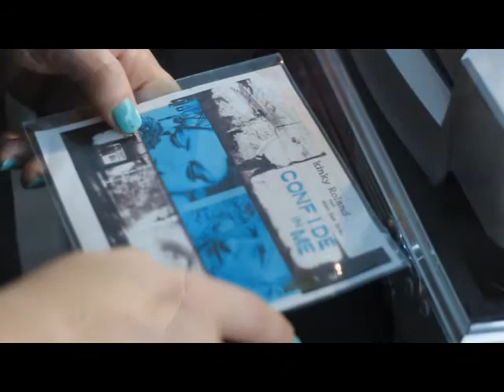alec sun dreao poproawiane